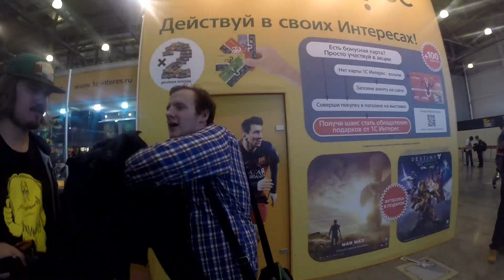ИГРОМИР И КОМИК КОН